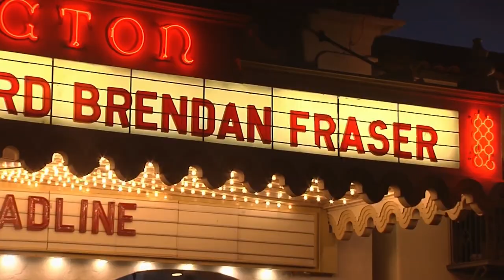Brendan Fraser inspires students at Santa Barbara International Film Festival